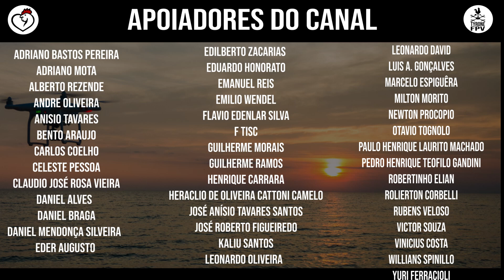ARENA MRV | 9/9 VENCENDO O ATOLEIRO | 12/02/2021